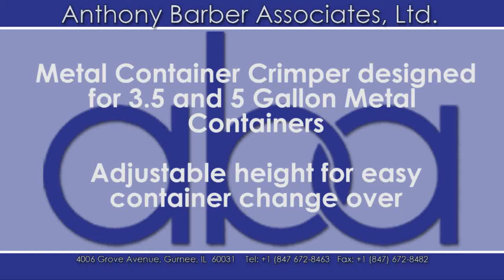ABA Metal Pail Lid Crimper Model M243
Anthony Barber Associates, Ltd.
Model: ABA-CRIMP-2PA-1C-C8x14.5x36
2 Stage Metal Container Crimper on a continuously running conveyor.
Supports up to 5 Gallon Containers / Pails.